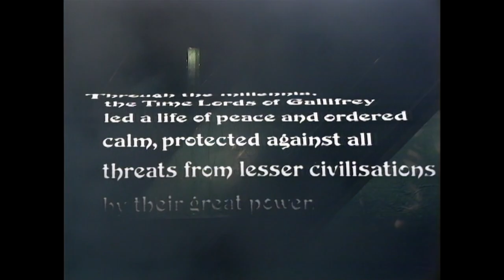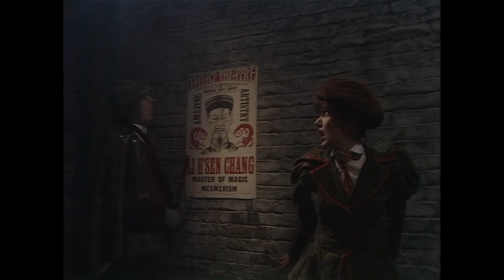Doctor Who: Season 14 (1976-77). Say Hello to My Leela Friend.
Stam Fine Reviews Season 14 of Classic Doctor Who, Tom Baker's third year in the role. We say goodbye to Sarah Jane Smith (Elisabeth Sladen) and hello to Leela, Warrior of the Sevateem (Louise Jameson). This season contains some of the classic series best stories and features some iconic moments. Eldrad must Live!

0:00 Introduction
0:47 Masque of Mandragora
2:17 Hand of Fear
4:12 Meanwhile, on Thames TV
4:43 The Deadly Assassin
8:20 Face of Evil
9:41 Leela
11:45 Robots
12:50 Talons of Weng-Chiang